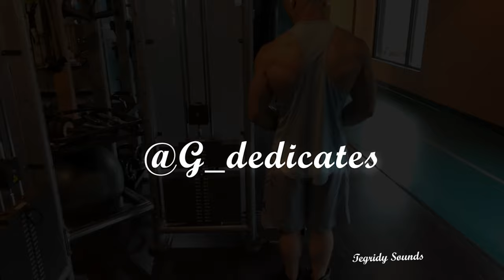King George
George Antonio Smith August 4th, 2019.

This guy is a beast and in all honesty, I see this as the beginning of his transformation and progression. Honored to work with this guy and feel it is a blessing because of his contagious energy and drive to continue forward with zero distractions... Find him on Instagram @G_dedicates or if you like the beats to the video check out @tegridysounds on instagram… My names Ryan, or aka @rzrimcg